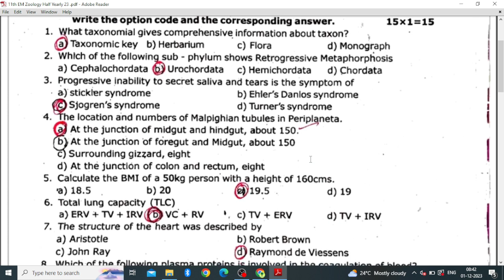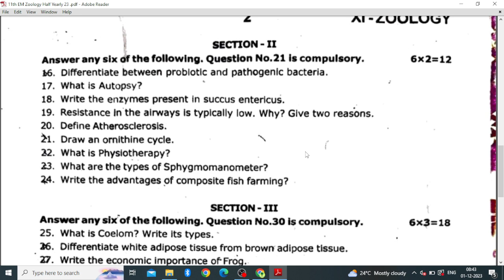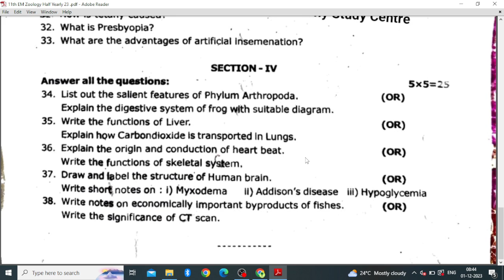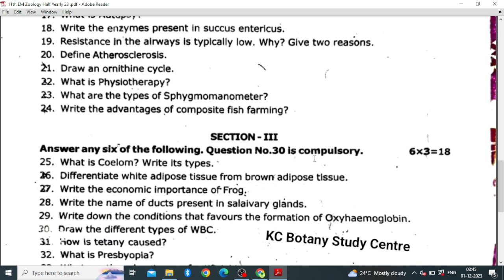11th EM Zoology Half Yearly Exam Original Question Paper 2023| Important Question